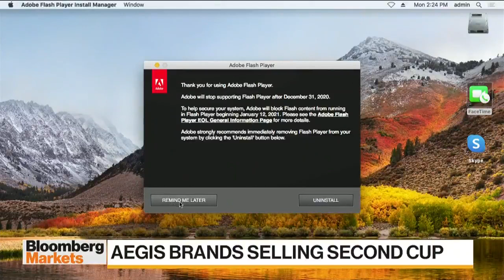Second Cup sale will allow us to look for new growth opportunities: Aegis Brands CEO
Aegis Brands has signed a deal to sell its Second Cup operations to Quebec-based Foodtastic. Steven Pelton, president and CEO of Aegis Brands, joins BNN Bloomberg to discuss the sale and what the company is looking for in future M&A opportunities.